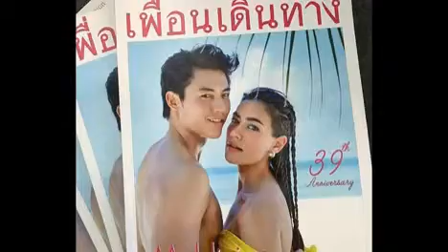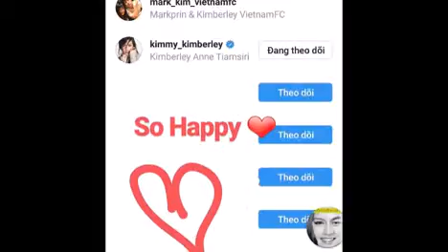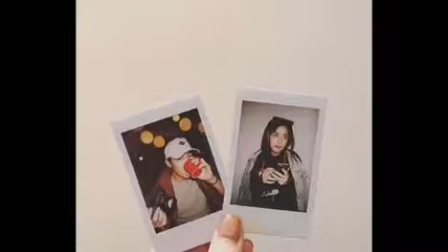Mark prin and Kimberly news His Girlfriend 170803 7